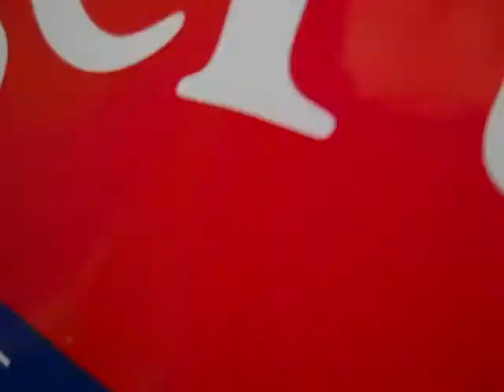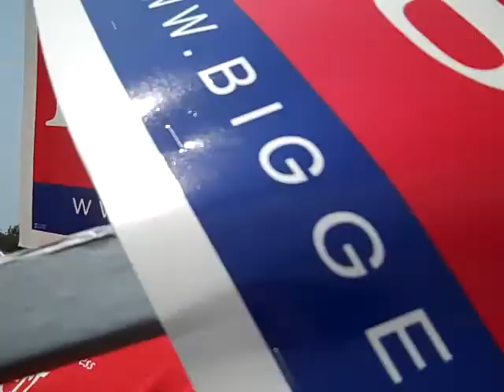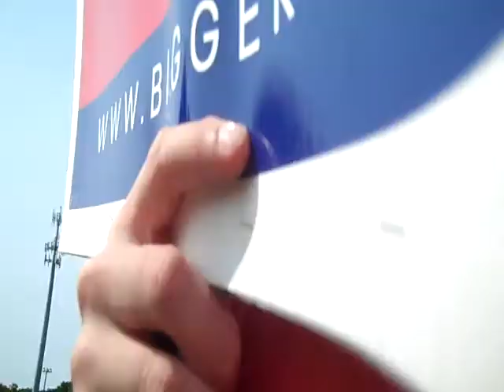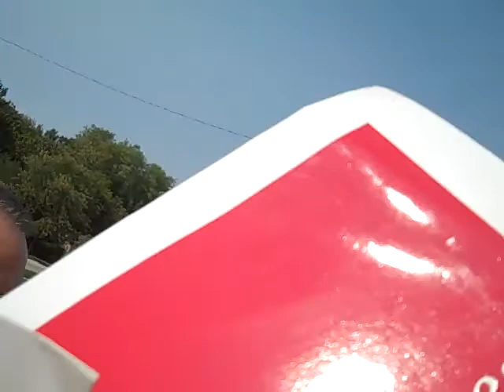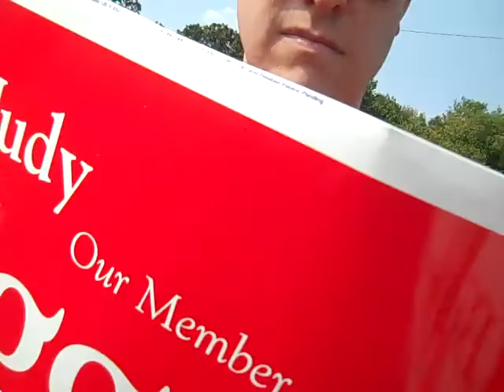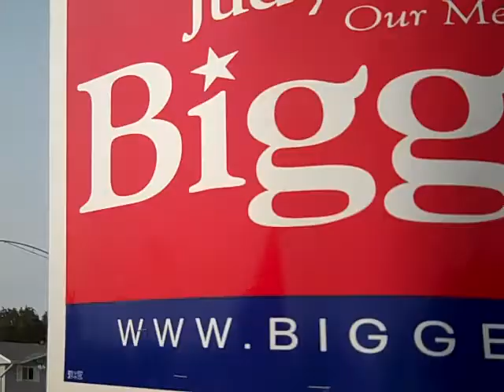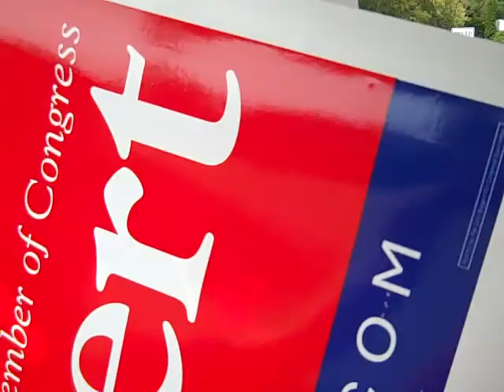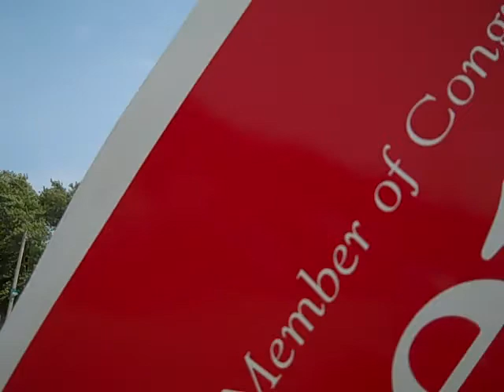IL-11; Sept.16, 2012; Judy Biggert; Part 5 of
Romeoville Parade